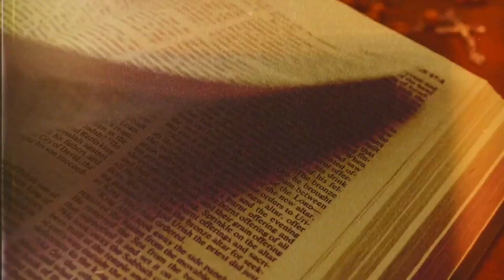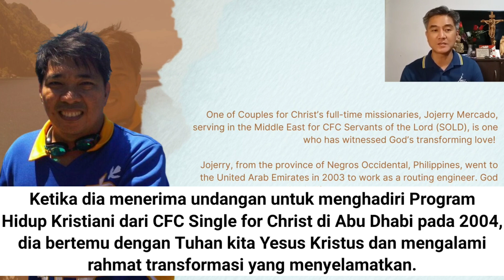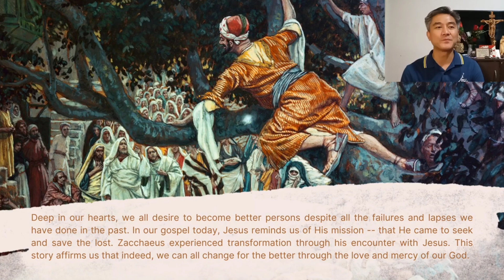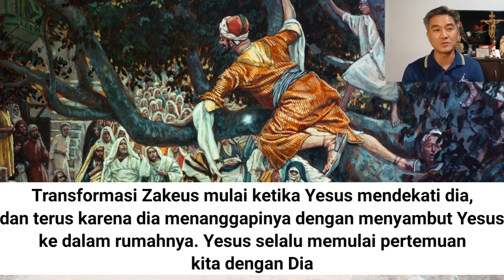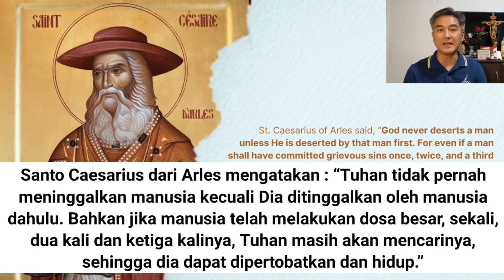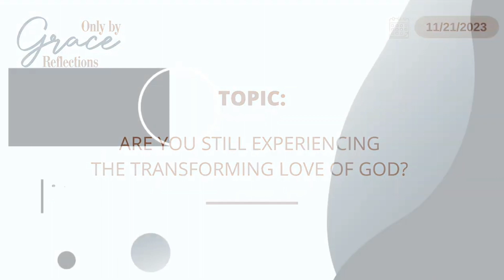Renungan Harian CFC - 21 November 2023 (dengan teks Bahasa)